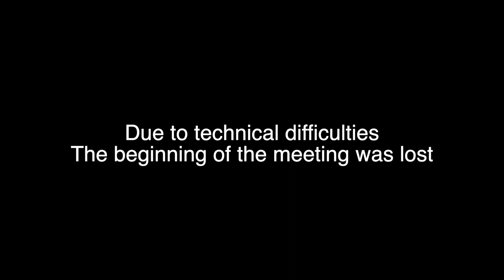School Committee 3 - 25 - 20